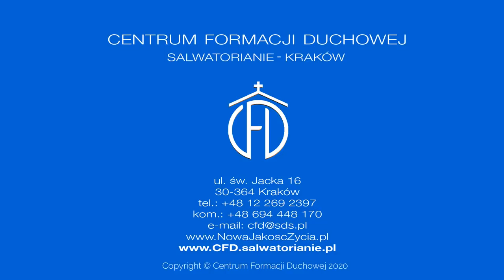Przyjdź i pozwól Mu działać [Słowo na jutro 95]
Joachim Stencel SDS
Środa, I Tydzień Adwentu
Czytania:
Iz 25, 6-10a; Ps 23 (22), 1b-6; Mt 15, 29-37